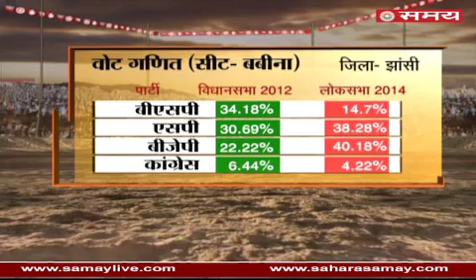Dangal 2017: Jhansi; Development is the main issue of Bundelkhand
Sahara Samay News Network’s election special programme ‘Dangal 2017’ team was in Jhansi yesterday, the land of brave Rani Laxmi Bai. For people of Bundelkhand drought, unemployment and migration is the burning issue.
“Dangal” is the open arena for political parties to explain why common man should vote for them and also to debate on the local election issues. The robust debate in Jhansi included RLD candidate from Jhansi sadar Umesh Chander Yadav, Samajwadi party Rajya Sabha MP Chander Pal Yadav, BJP leader Raja Bundela and Congress candidate from Jhansi sadar Rahul rai. Manoj Manu editor (Samay national channel) was the moderator for debate which also included common man of Jhansi.